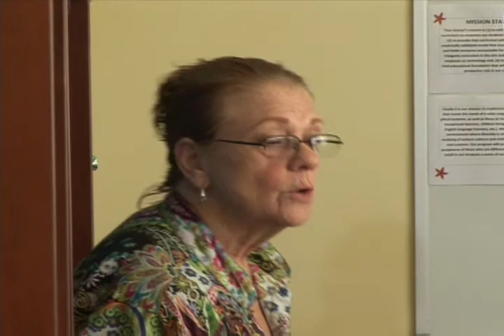GACS TALKS desktop